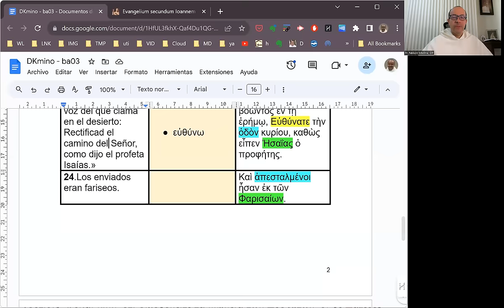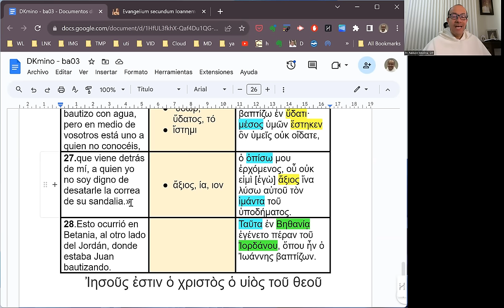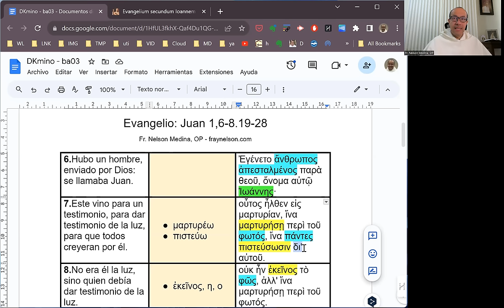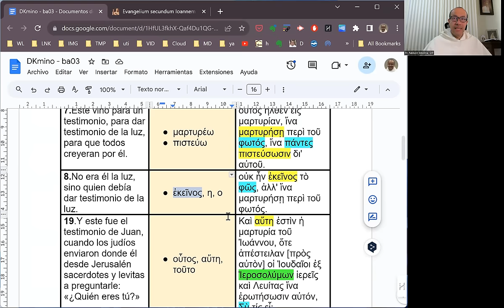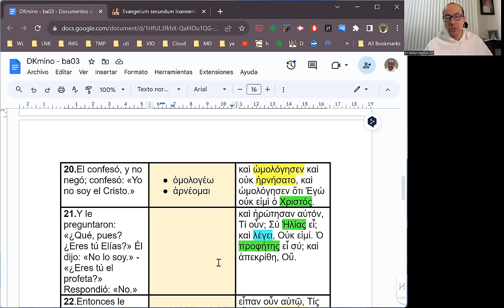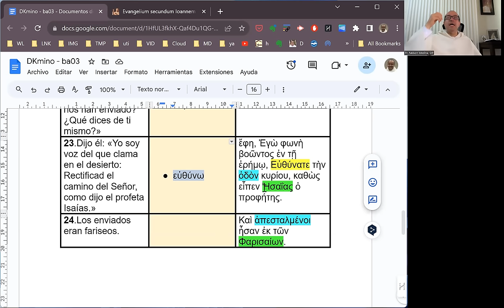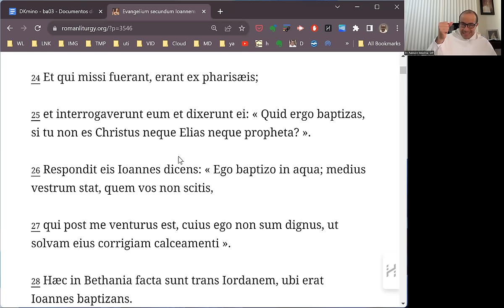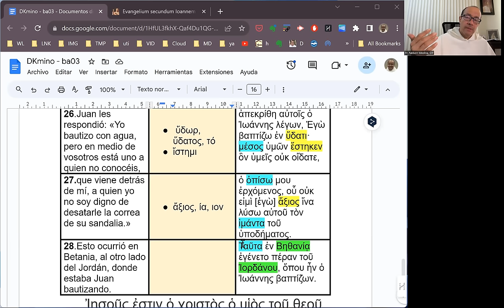[135] Exégesis Simple para el Domingo III de Adviento, ciclo B (DKmino 135)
[El testimonio de Juan, el Bautista.]

* Un estudio del vocabulario, las características principales y el mensaje del Evangelio para el Domingo II de Adviento, ciclo B: Juan 1, 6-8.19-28.